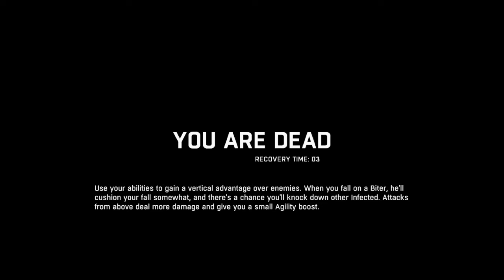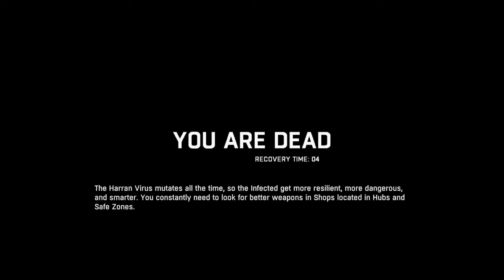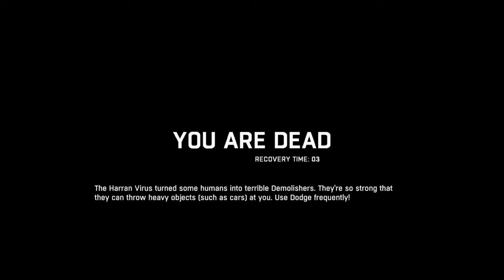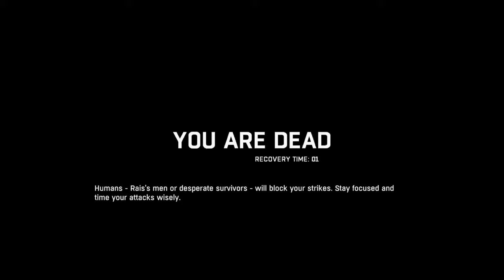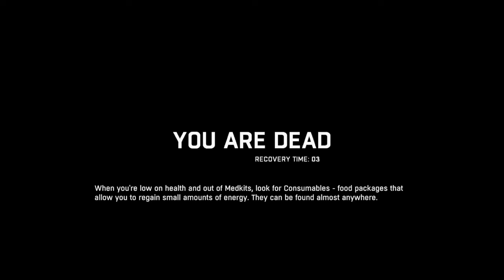JUST WTFFF?!?!!? Dying Light Eps. 13